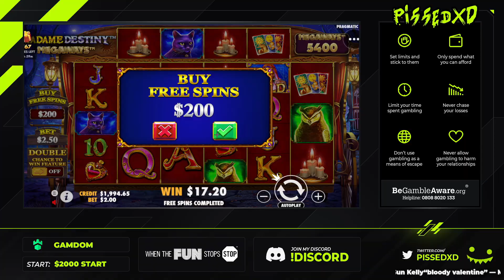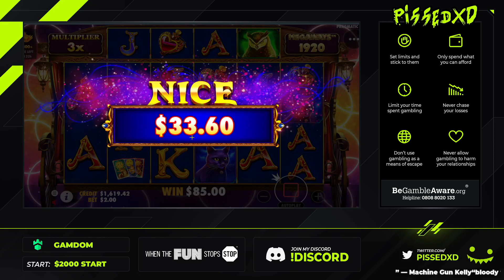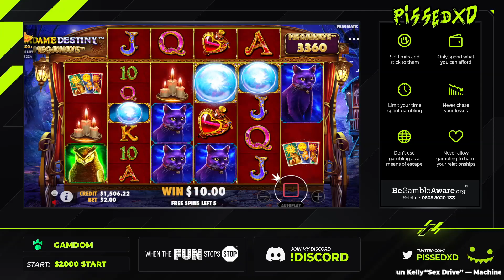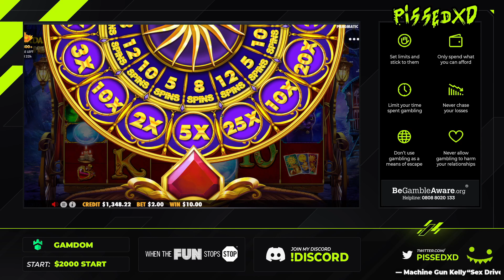THE WORST SLOT EVER!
In today's #13 stream highlights i'm buying bonuses on Madame Destiny! Hope you enjoy!

► Twitch: @ pissedXD - I stream everyday!

Thumbnail : shoutio